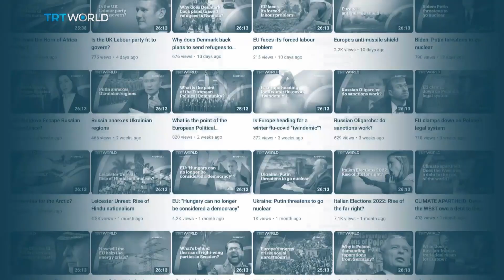Is there a new East-West split in Europe?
European Union members are supposed to be on the same page when it comes to issues like foreign policy and political values. But have global tensions actually highlighted that there is a divide between the East and West of the bloc?

Guests:

Simonida Kacarska
Director of the European Policy Institute

Thomas Fazi
Journalist

Strahinja Subotic
Researcher at the European Policy Centre

Adam Jasser
Deputy Managing Editor at Visegrad Insight